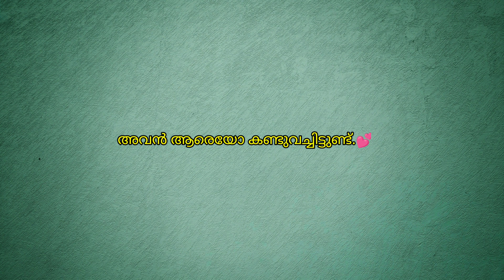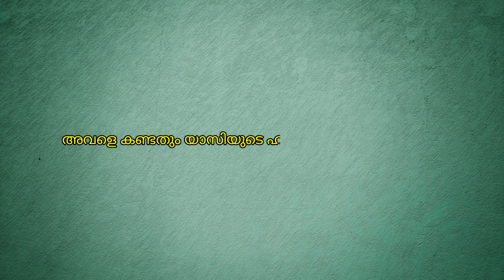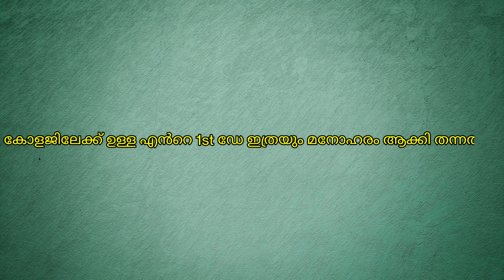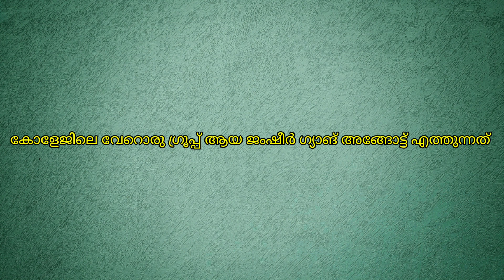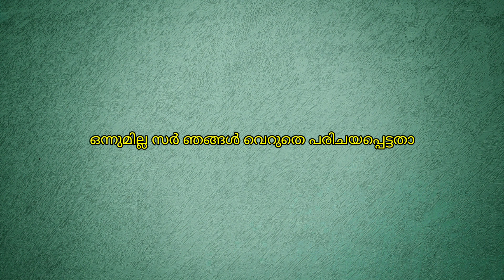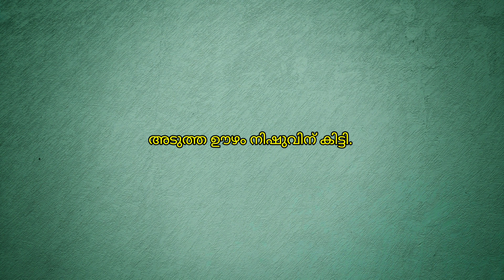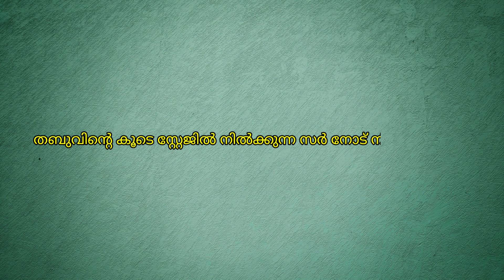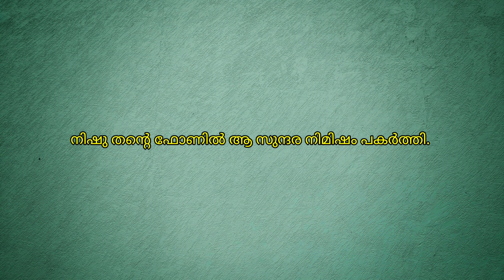കോളേജ് ജീവിതത്തിലെ നൊസ്റ്റാൾജിയ | മൈലാഞ്ചി മോഞ്ച് | mylanjimonju | part5 | VFF creations |fasnafasal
കഥ : ഷഹന ഷംസുദ്ധീൻ
അവതരണം : ഫസ്‌നഫസൽ
എഡിറ്റിങ് : ഫസലുദ്ദീൻ